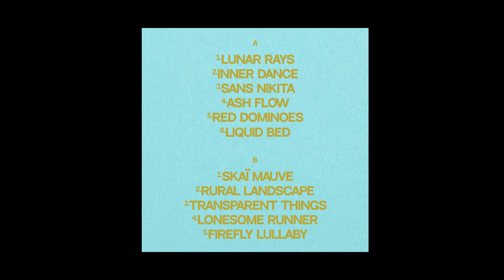𝖕𝖗𝖊𝖒𝖎𝖊𝖗𝖊#048 📢 Lolito - ASH FLOW [TemeT]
⏬𝐁𝐔𝐘 𝐘𝐎𝐔𝐑 𝐌𝐔𝐒𝐈𝐂 𝐓𝐎 𝐒𝐔𝐏𝐏𝐎𝐑𝐓 𝐀𝐑𝐓𝐈𝐒𝐓𝐒 & 𝐋𝐀𝐁𝐄𝐋𝐒⏬

Lolito - MEMORY FILE HOSTING [TEM05]
TemeT, 2022